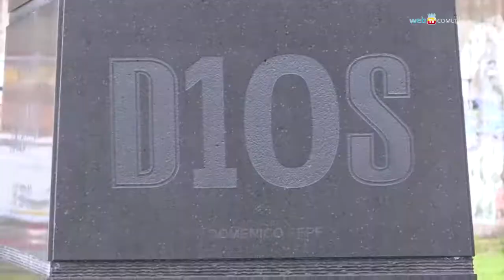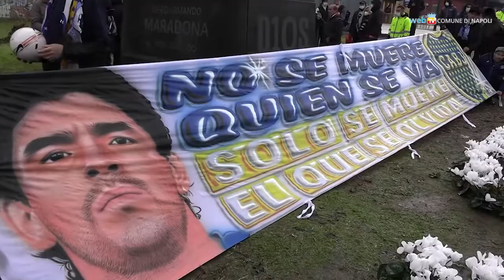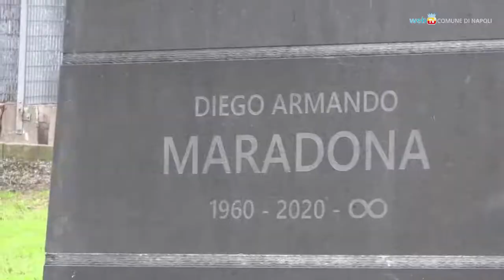Napoli - La statua e lo stadio, nel nome di Maradona (16.12.21)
- Napoli - La statua e lo stadio, nel nome di Maradona
Le immagini della statua di bronzo dedicata a Diego Armando Maradona, omaggiata da tifosi, società ed ex compagni di squadra. (16.12.21)